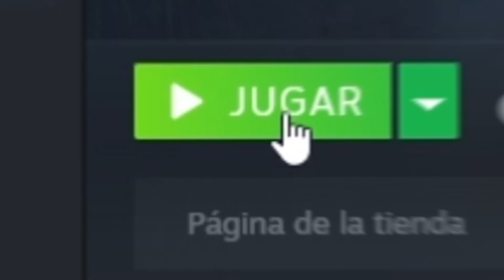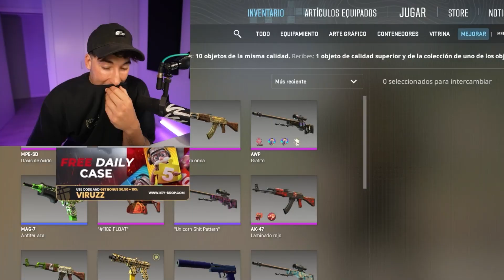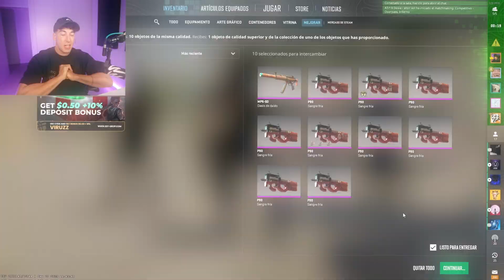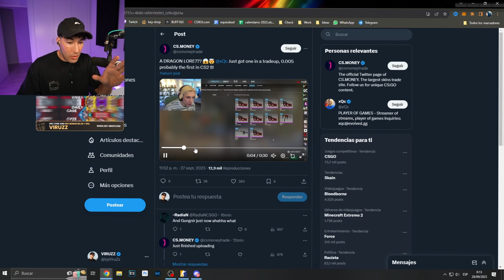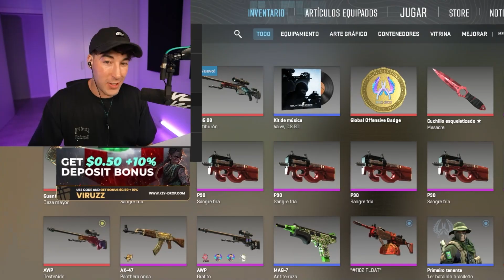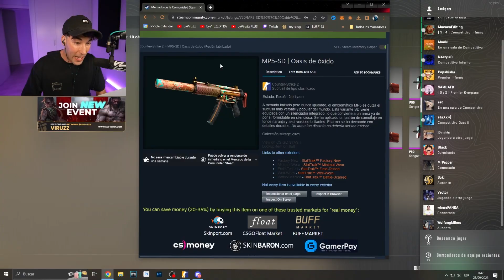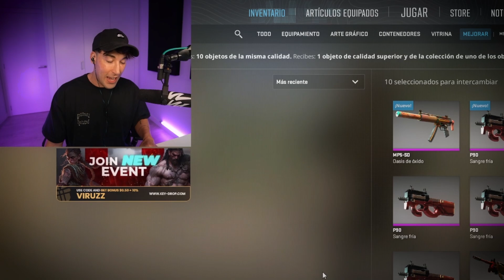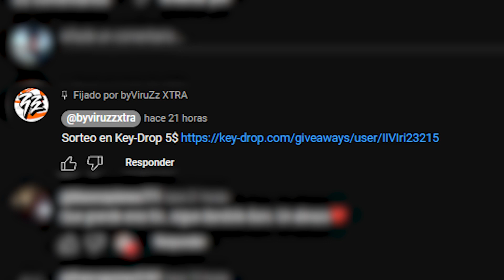PRIMER CONTRATO AWP GUNGNIR EN CS2 DEL MUNDO (-$4,000)